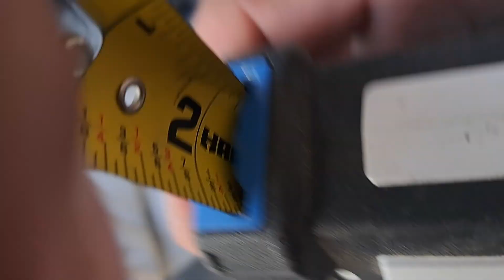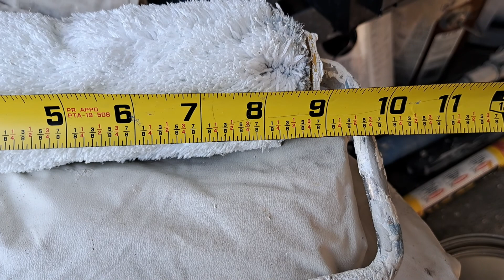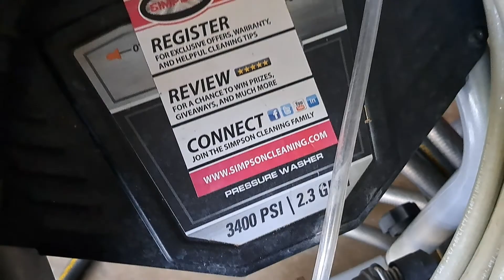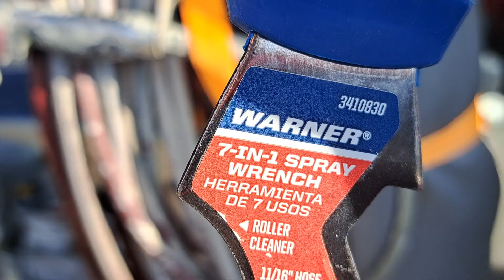las herramientas que necesitas para pintar una casa.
un rodillo, de 9"  2 Brochas una Para pared y una Para trim, una escalera de 6' una de 4'  de aluminio, 2 lonas de 4×12 0, una scraper de 5 en uno sirve Para escrepiar y limpiar el rodillo. una lampara o luz.  una navaja de utilidad. una pistola de colkiar o Caulking gun. una extencion de 4' y otra de 6' pies.   y despies mientras VA creciendo invierte su ganancia Para comprar mas herramientas y una Van de trabajo.